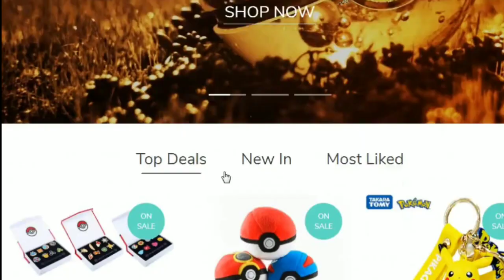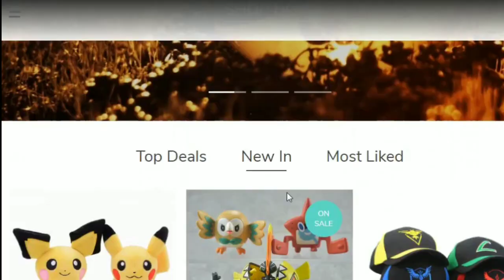THESE IS WHY YOU USE SAND IN PRO!!! POKEMON REVOLUTION ONLINE PvP #168